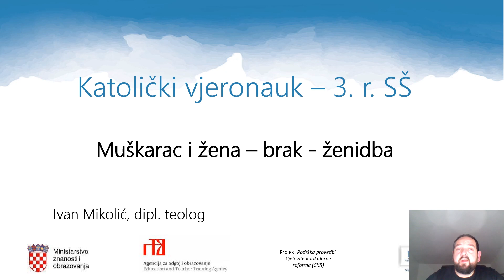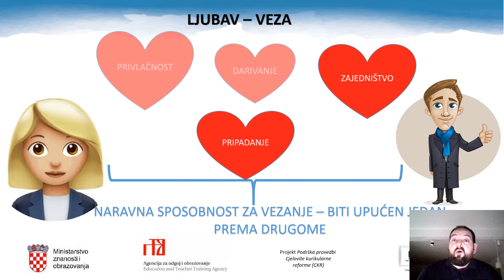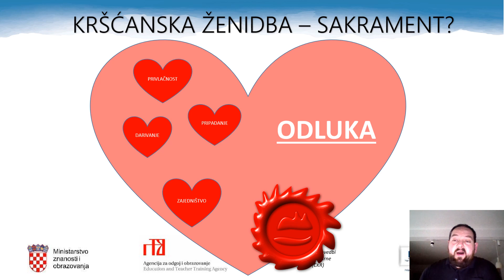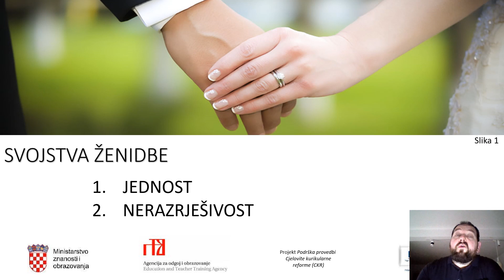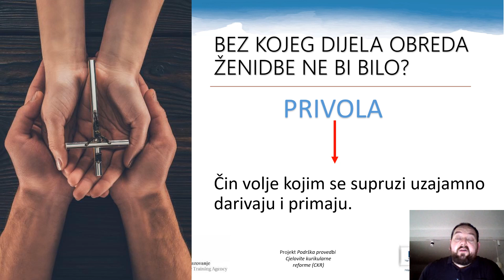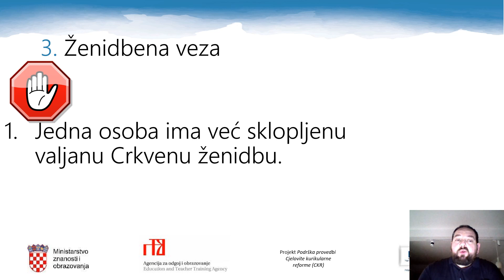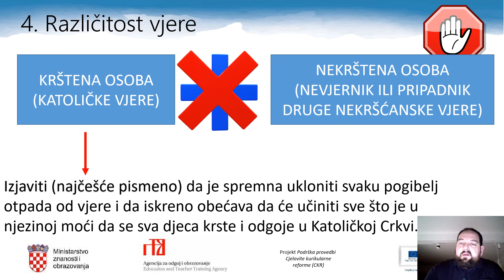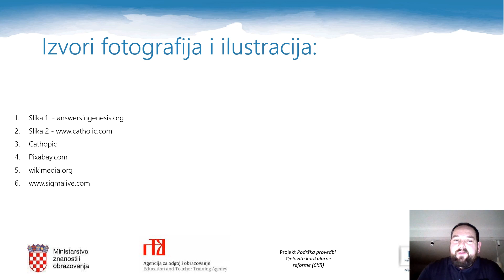Katolički vjeronauk, 3. r. SŠ - Žena i muškarac - brak - ženidba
Autor: Ivan Mikolić
Poveznice na dodatne sadržaje: